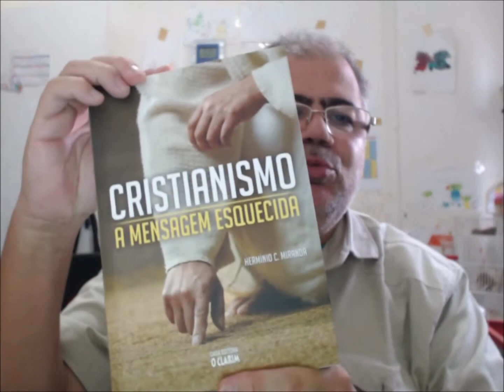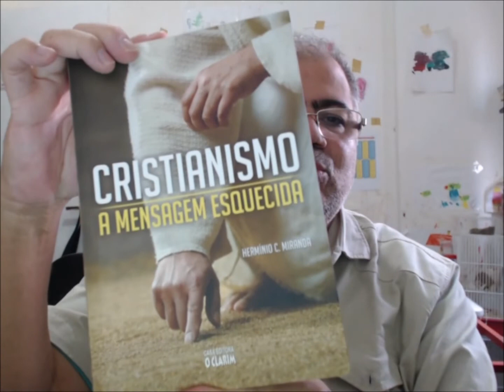Dica de livro: Cristianismo, a mensagem esquecida